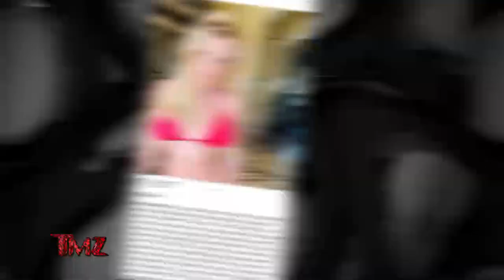TMZ On Demand: Britney Seemingly Slams Selena Gomez 10/26/22